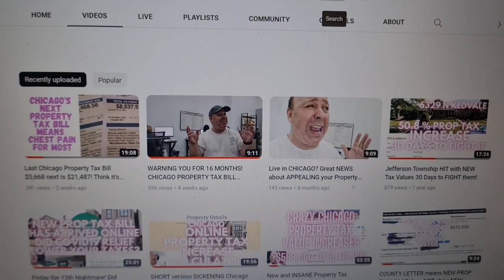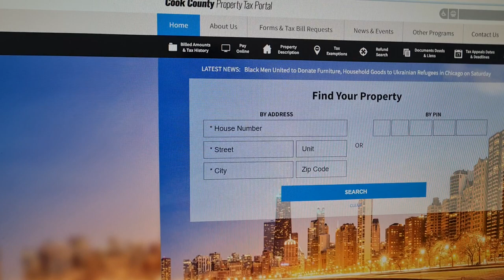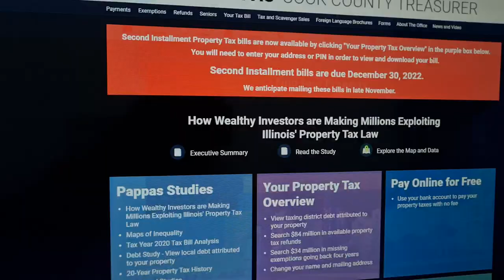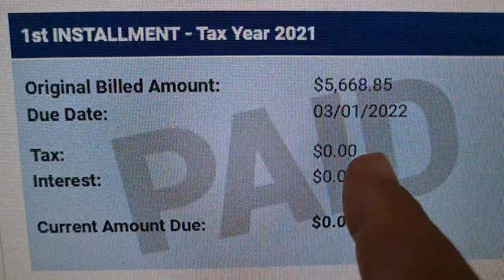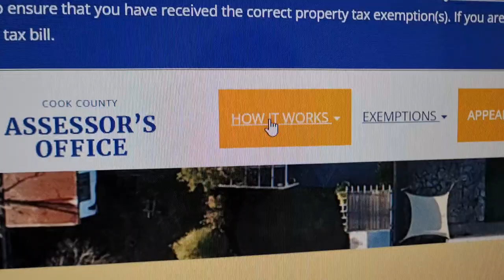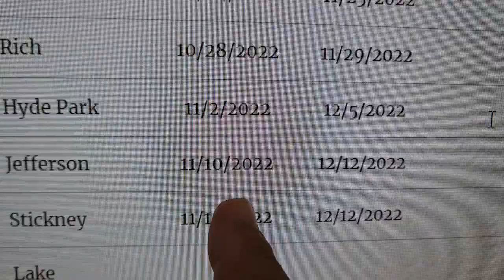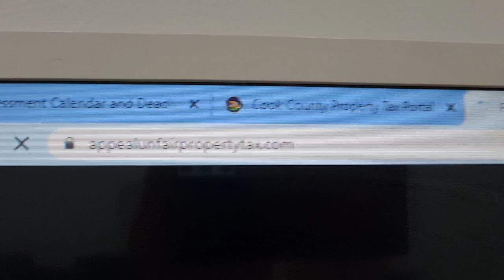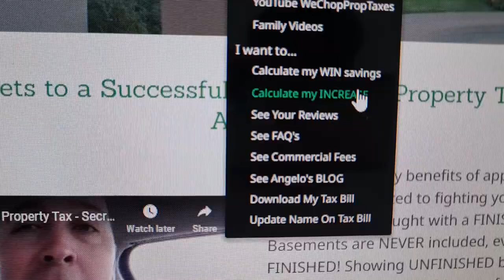NEW Cook County Property Tax bill NOW ONLINE it's CHICAGO'S WORST EVER!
We have been warning our customers for 16 months to be prepared for this. Even for those who fought and WON they usually just soften the increase, they dont drop tax dollars! Why? In a reassessment year, the year the Cook County Assessor gets to slap your home with a new value (that sticks 3 years unless you START FIGHTING it), it will hit your tax bill a year later and skyrocket your tax bill and most mortgages ( as most have taxes included in the mortgage). We are family owned and 5 Stars EVERYWHERE! Go check! Our phones will get extremely busy with the release of this new, crazy tax bill.